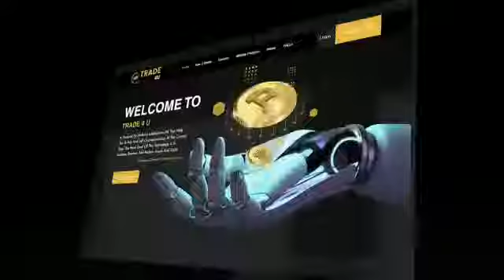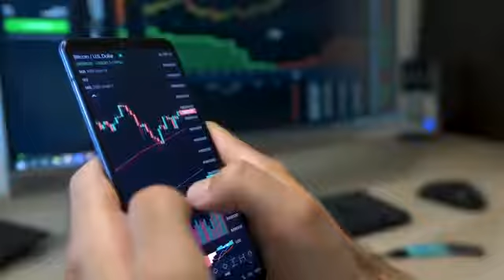Trade4U BEST BINANCE SPOT TRADE BOT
Intro music criada por Zé Tó Lemos

GRUPO FACEBOOK:

Paga me um cafÉ atravÉs da Moeda da  Tron:
TPrAs1w2jTS5i5WsqYWpHMwrNaDX2vQNqN

▲ ▲ ▲ MUITO IMPORTANTE ▲ ▲ ▲